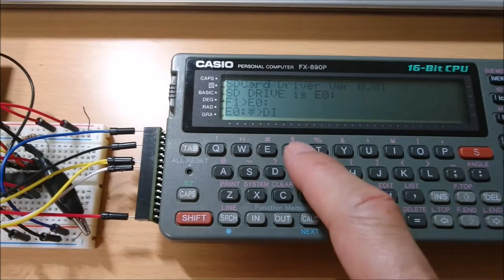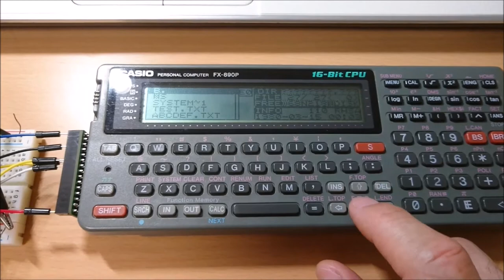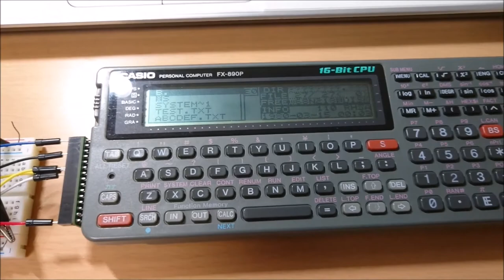FX 890P用SDカードドライブ2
CASIO製ポケットコンピュータFX-890P用にSDカードドライブを作っています。
FX-890P等をDOSライクにする「FX-DOS」（STEAR様作成）用のSDカードデバイスドライバのテスト動画です。
ブレッドボードでの試験段階の動画になります。
読み込みのみ対応ですが、いい感じに動いています。

SDカードの初期化、DIRコマンドが成功するところがわかると思います。
DIRの最後でフリーズしたような状態になりますが、FATの使用状況の計算で時間がかかっているだけなので止まってはいません。
空き容量の表示は、２GBの大容量は表示できないようで文字化けしてしまいます。
ドライバが開発段階の動画なので、途中表示されないファイルもありますが、ブログにアップしてあるドライバでは修正してあります。
DIRコマンドの後は、STEAR様のファイラーソフト「FMS」をドライブE0:上で起動させSDカード内（ドライブE0:）のファイル一覧を表示させています。
また、FMSから適当に作ったテキストファイルを読み込んで表示しています。

詳細はこちらで紹介しています。